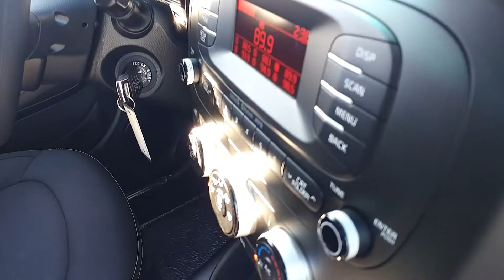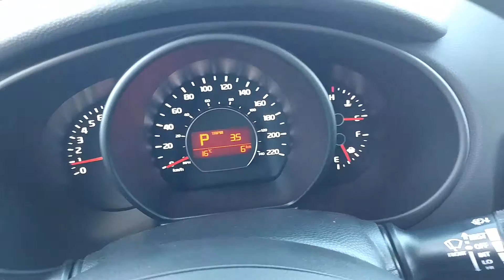KIA Soul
Présentation de la petite KIA Soul